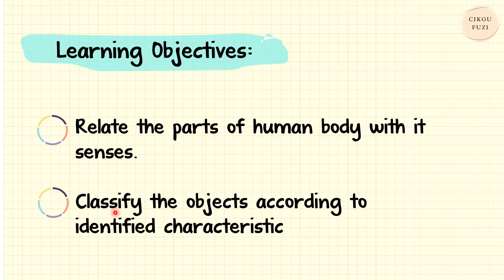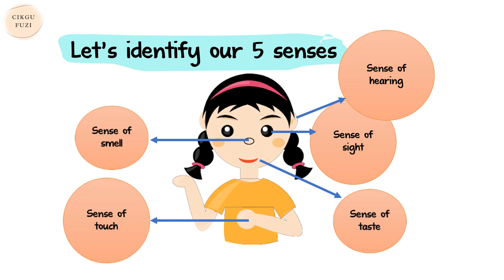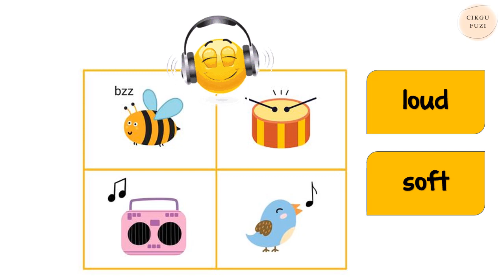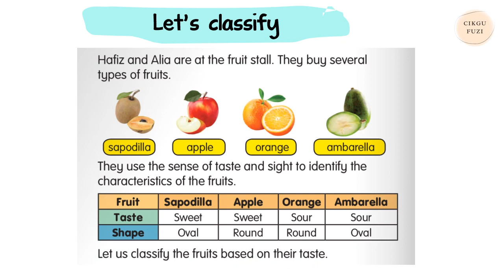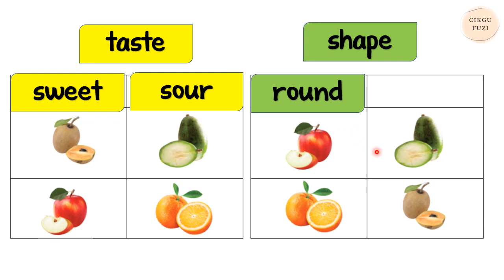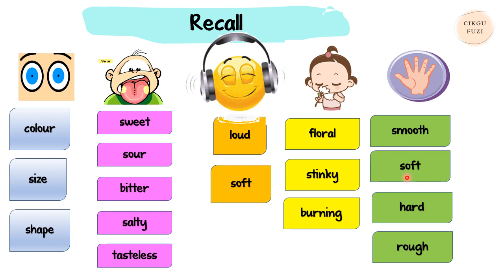Science Year 1: Human ( Human Senses & let's classify)